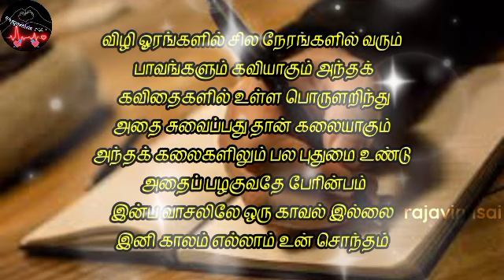love kavithaigal_tamil whatsapp status_ennai vittu bgm_love today_yuvan shankar raja_rajavin isai